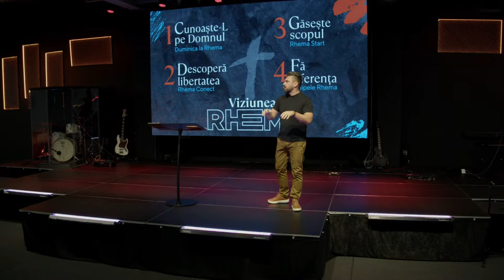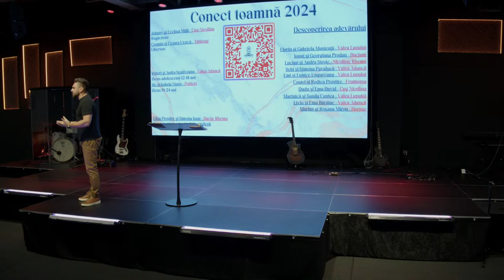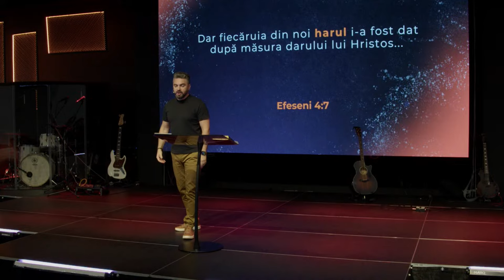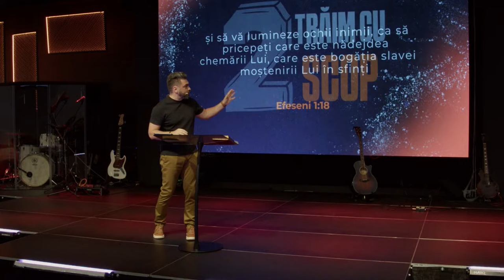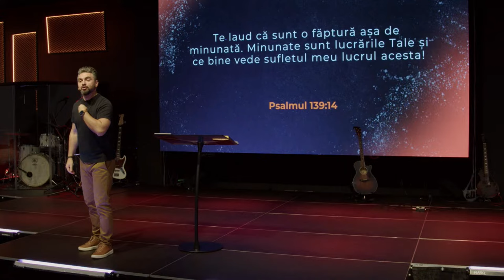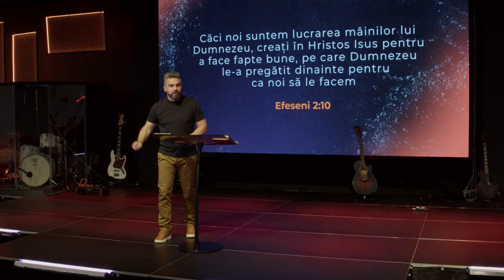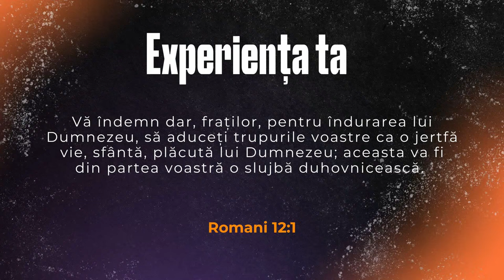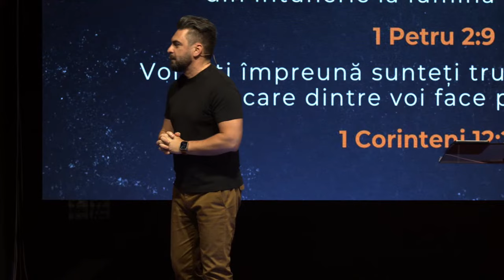Cristian Popa - Găsește SCOPUL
Biserica Rhema Iași - mesaj de încurajare și zidire spirituală, rostit de pastorul Cristian Popa, în data de 22 septembrie 2024. Predici pentru vremuri grele